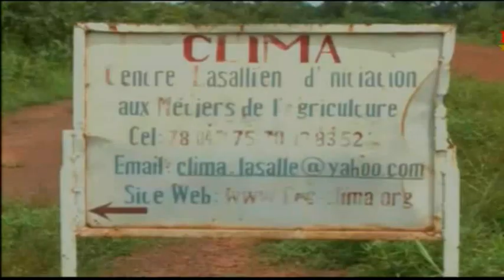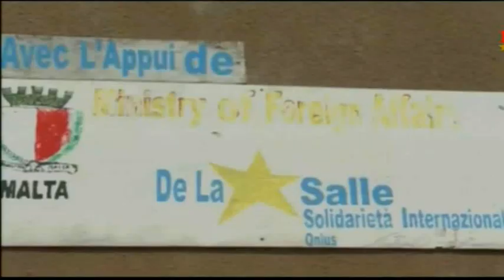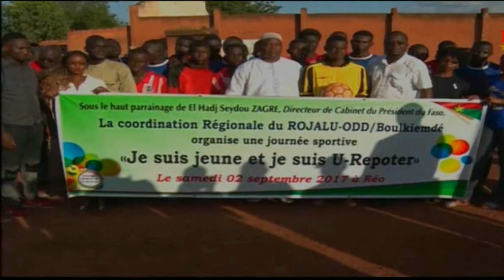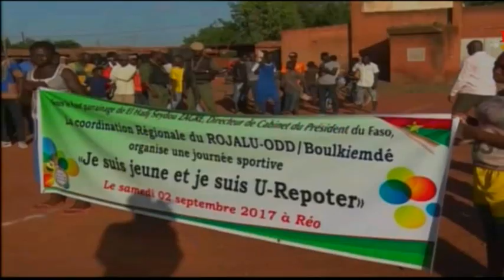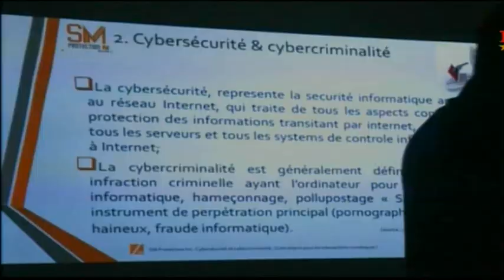rtb / JT de 19h du 08 septembre 2017